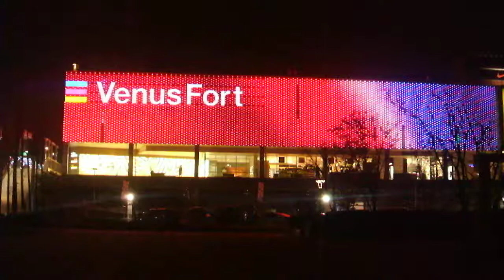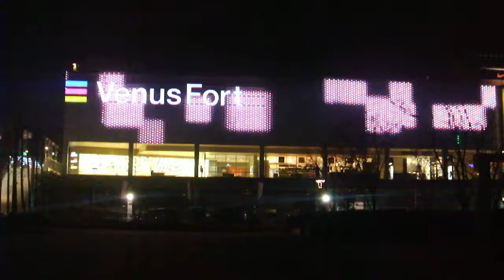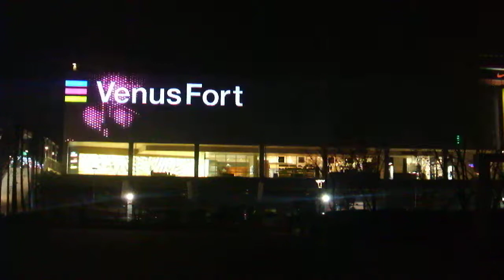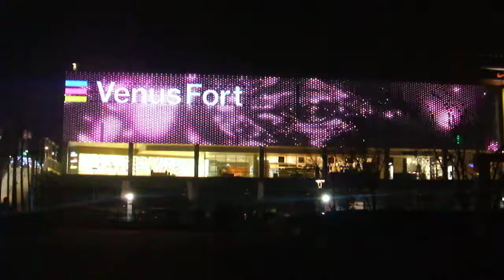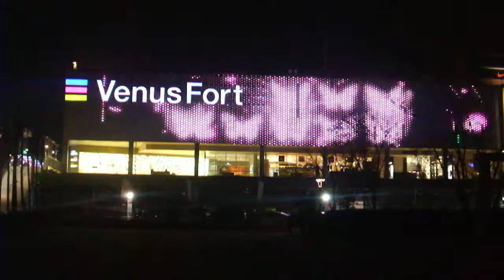DSCF0398お台場 ヴィーナスフォート20180327壁面 イルミネーション